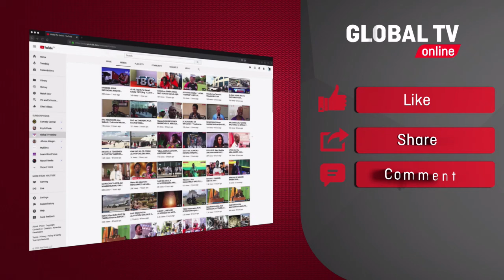JENEZA LENYE MWILI wa MCHEZAJI wa SIMBA wa ZAMANI SELEMANI MATHEW LILIVYOWASILI NYUMBANI KWAKE...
Umati mkubwa waombolezaji Leo umejitokeza kwenye mazishi ya aliyekuwa MWANASIASA na MCHEZAJI WA timu mbalimbali ikiwemo Simba Sc.. Pamoja na soka Mathew aliwahi kuwa Diwani wa Kata ya Vijibweni na mgombea wa Ubunge katika Jimbo la Mtama mkoani Lindi ingawa bahati haikuwa yake... Wadau wa michezo watamkumbuka sana haswa alipokuwa akiandaa mechi za wachezaji wa zamani wa SIMBA na Yanga.